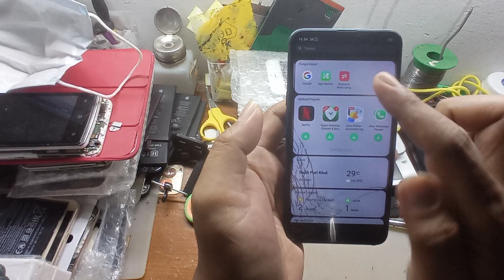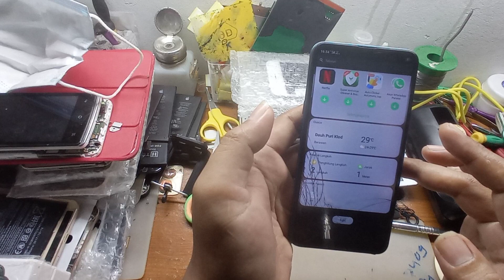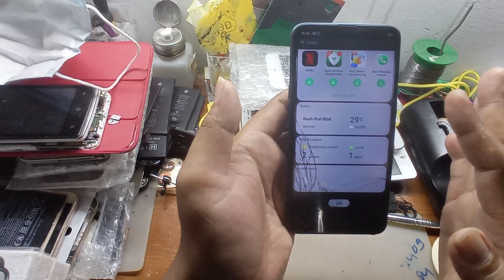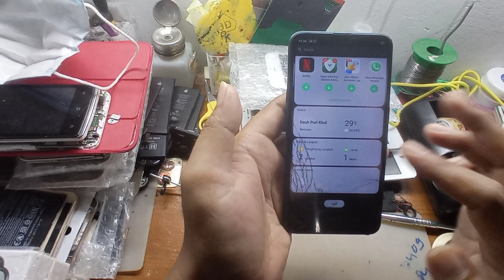oppo a7 lemot dan gak bisa dicas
oppo a7 lemot dan gak bisa di cas ini solusinya, semoga membantu ya sob karna kadang pemakai terlalu banyak instal antivirus yg justru membebabi kinerja sofwer. saran saya uninstal aplikasi yg tidak berguna.